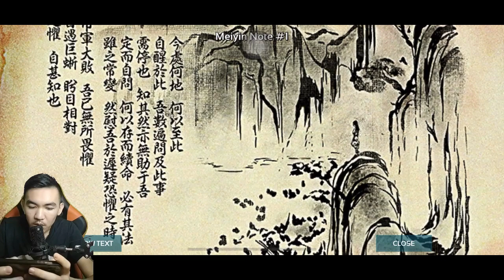Masuk Cave Sendirian Cari Artefak Malah Mati Terus | ARK SURVIVAL EVOLVED | Part 12